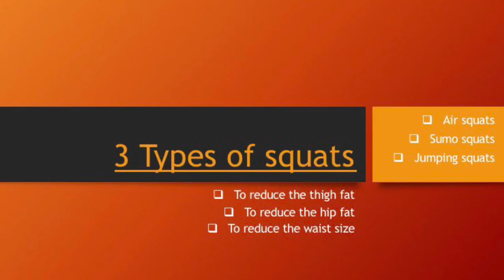Reduce HIPS fat & THIGH fat at home | beginners hip and thigh exercises | Malayalam Vlog